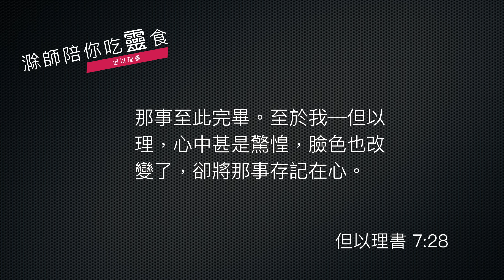《但以理書》7:15-28｜第14集｜心中驚惶感到悲觀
各位弟兄姊妹平安，

今天我們繼續從《但以理書》第7章15節到28節，就是下半段，繼續來看上一集這個恐怖的異象，到底是怎麼解釋的。

    《但以理書》7:15-22
    至於我─但以理，我的靈在我裡面愁煩，我腦中的異象使我驚惶。我就近一位侍立者，問他這一切的真情。他就告訴我，將那事的講解給我說明。這四個大獸就是四王將要在世上興起。然而，至高者的聖民，必要得國享受，直到永永遠遠。那時我願知道第四獸的真情，牠為何與那三獸的真情大不相同，甚是可怕，有鐵牙銅爪，吞吃嚼碎，所剩下的用腳踐踏；頭有十角和那另長的一角，在這角前有三角被牠打落。這角有眼，有說誇大話的口，形狀強橫，過於牠的同類。我觀看，見這角與聖民爭戰，勝了他們。直到亙古常在者來給至高者的聖民伸冤，聖民得國的時候就到了。

這裡面，但以理看到這個異象之後，又看到天上敬拜，在寶座前，有無數的侍立者，在寶座前敬拜。於是但以理抓住機會了，趕快問其中一個侍立者，那就是剛剛那一個奇怪的異象是什麼意思！

請注意，解釋異象不是靠著人的意思，下面是天上的侍立者，意思就是代表著天上的觀點，才能正確解釋異象，換句話說，看到這些異象的記錄，我們不能用我們的猜測去解釋，我們必須尋求，到底神在這個異象中要告訴我們什麼，原則是什麼，掌握了這個，我們也可以解釋其他的異象了。

好了，那麼這位侍立者說什麼呢？他說這四個獸就是四個王，一句話講完了。四個獸就是四個王朝或者四個大王，可以這樣說，一句話講完的意思是什麼呢？異象裡面對這個獸有不同的描寫，但是天上這位侍立者的觀點來看，重點是獸所代表的是什麼意思，而不是那些細節，譬如獅子、熊、嘴巴還有三根肋骨等等，這些細節其實不是解釋異象的最重要，而是解釋異象的代表意義是什麼，才是最重要的。

好，學到第一個原則了，繼續往下看。

    《但以理書》7:23-28
    那侍立者這樣說：第四獸就是世上必有的第四國，與一切國大不相同，必吞吃全地，並且踐踏嚼碎。至於那十角，就是從這國中必興起的十王，後來又興起一王，與先前的不同；他必制伏三王。他必向至高者說誇大的話，必折磨至高者的聖民，必想改變節期和律法。聖民必交付他手一載、二載、半載。然而，審判者必坐著行審判；他的權柄必被奪去，毀壞，滅絕，一直到底。國度、權柄，和天下諸國的大權必賜給至高者的聖民。祂的國是永遠的；一切掌權的都必事奉祂，順從祂。那事至此完畢。至於我─但以理，心中甚是驚惶，臉色也改變了，卻將那事存記在心。

上文提到但以理聽了侍立者說四個獸就是四個王之後，但以理特別對第四個獸非常好奇，他就繼續問侍立者了。因為第四個獸的描述也最複雜，又什麼一個角又把另外三個角拔掉等等…到底什麼意思呢？所以在這個段落，侍立者就告訴但以理，第四個獸就是第四個國，這個國很特別，從他要分出十個國，而當中的一個國會把其他三個國打敗，不管怎麼樣，就是國中有戰，戰中又產生新的國度了。

這一個對比什麼呢？請你注意後面的經文，侍立者用很長的篇幅來講，這一位永恆者所建立的國度，卻是永存的。

第二、聖民在地上這一些國權更替之中要受苦，這裡說一載、二載、半載，合起來就是三載半，就是三年半。請注意，《但以理書》出現這個三年半，這個數目字不只是在這裡，往後還會出現的，有時候是用一千二百六十天，因為當時的曆法，一年是三百六十天。不同的說法，其實講的就是這裡，三年半或者一載、二載、半載或者一千兩百六十天。所有的這些數目字，其實都代表著一個涵義，這個涵義就是：聖民受苦的時日是會終止的，不會永恆的受苦。

那麼這一個的對聖民受苦的時日的描述，就與長久的影響，舊約的傳統，甚至到了新約《啟示錄》。這個當然是這一卷書之外的影響了，不過給我們看見，聖民受苦是有限的，然後聖民將來要得國，得到永恆的國度，與這一位永恆主一起掌權。

那我們就可以看見了，在這一段經文裡面，教導我們解釋異象的幾個大原則了，第一個，要注意異象的那一個象徵符號，到底代表什麼，這個是主體。 (第二個 ，)至於細節呢，不用太去追究的，連侍立者他都沒有一一細講。

第三個要注意的就是，不要只看過程，這四個國怎麼打來打去，更要看結局。結局是什麼呢？地上國度總會改變，天上國度永恆不變，聖民雖然地上會受苦，但是永恆得勝一定來臨。我們與這一位永恆得勝的主，最後掌權直到永遠，這個就是看重結局，不要只看重過程。

人的本性是有好奇心的，所以每次我們看到異象，我們很自然的都會去追究那一些細節，這個角又是誰啊？這個獸又是誰等等，但是天上侍立者的解釋那是最正確的了，我們從他的口中就學習到，原來異象的解釋是需要有原則的。

那麼今天透過這段經文，不只一起靈修，相信神的國度將來成為一個永恆的國度，祂的百姓也要同掌王權。學到這個屬靈功課之外，也求主幫助我們，學會怎麼去解釋異象，廣義的就是屬靈的符號應該怎麼解釋。

願主祝福，讓我們越操練就越熟悉，不要緊張，因為下一集還會有的。

經文：但以理書 7:15-28

15至於我－但以理，我的靈在我裏面愁煩，我腦中的異象使我驚惶。 16我就近一位侍立者，問他這一切的真情。他就告訴我，將那事的講解給我說明： 17這四個大獸就是四王將要在世上興起。 18然而，至高者的聖民，必要得國享受，直到永永遠遠。 19那時我願知道第四獸的真情，牠為何與那三獸的真情大不相同，甚是可怕，有鐵牙銅爪，吞吃嚼碎，所剩下的用腳踐踏； 20頭有十角和那另長的一角，在這角前有三角被牠打落。這角有眼，有說誇大話的口，形狀強橫，過於牠的同類。 21我觀看，見這角與聖民爭戰，勝了他們。 22直到亙古常在者來給至高者的聖民伸冤，聖民得國的時候就到了。

23那侍立者這樣說：
第四獸就是世上必有的第四國，
與一切國大不相同，
必吞吃全地，
並且踐踏嚼碎。

24至於那十角，就是從這國中必興起的十王，
後來又興起一王，
與先前的不同；
他必制伏三王。

25他必向至高者說誇大的話，
必折磨至高者的聖民，
必想改變節期和律法。
聖民必交付他手一載、二載、半載。

26然而，審判者必坐着行審判；
他的權柄必被奪去，
毀壞，滅絕，一直到底。

27國度、權柄，和天下諸國的大權
必賜給至高者的聖民。
他的國是永遠的；
一切掌權的都必事奉他，順從他。

28那事至此完畢。至於我－但以理，心中甚是驚惶，臉色也改變了，卻將那事存記在心。